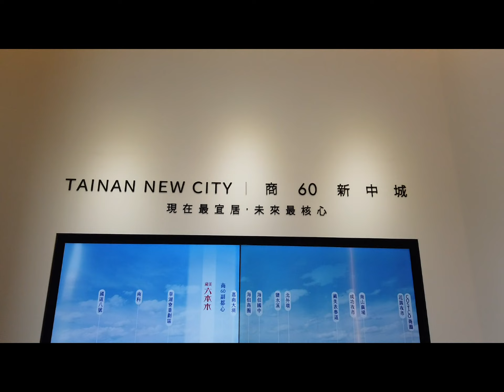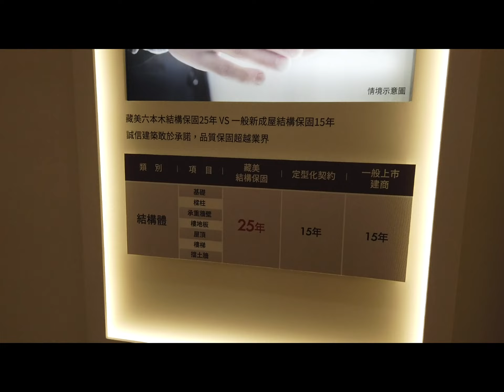藏美六本木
【接待會館】台南市安南區安通路五段288號(Google地圖)
【基地位置】台南市安南區義吉街與義安街70巷口
【停車】接待會館前備有停車場